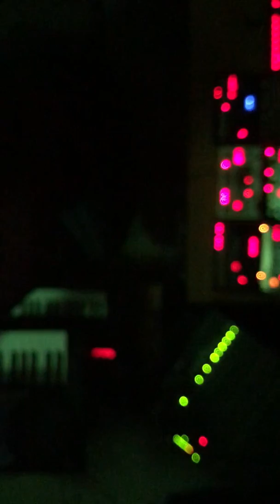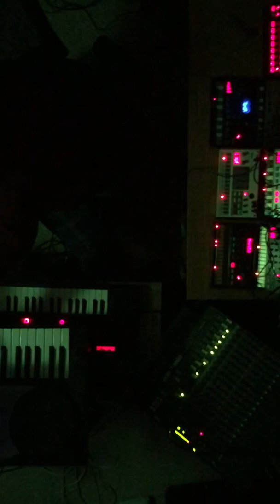volca series hardware synth jam Roland jdxi mackie pocket operators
Live techno deep house chill jam music feb 2020